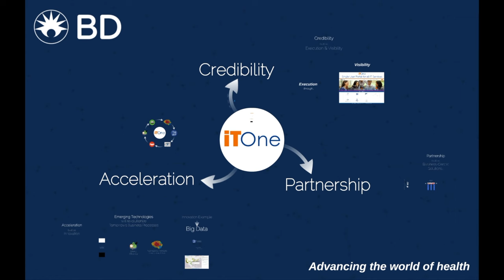Day Two Wrap | ServiceNow Knowledge16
01. Jeff Frick And Dave Velante Wrap Up Day Two On theCUBE  !. (00:30)
02. What Makes These Shows Unique. (00:50)
03. Todays Focus Was On Customer Service. (02:00)
04. This Show Is Bigger Than EMC World But Still Feels Small. (02:24)
05. Today Time Was Spent With CIO's and Security. (03:43)
06. Another Big Topic Was Risk Management. (05:44)
07. ServiceNow Has Nailed The Messaging. (06:41)
08. Express Has Not Been Heard. (08:21)
09. What Are The Numbers Of Processes That Have Been Moved Since Using ServiceNow. (09:07)
10. Setting Up A Frame Work For Security. (11:07)
11. What Are The Key Parts Of Scale And Growth Strategy. (12:18)
12. Tomorrow We'll Hear More About The Platform. (14:51)

Security and opportunity top of mind at ServiceNow Knowledge16

The ServiceNow Knowledge16 conference is winding down, and already certain themes are emerging. People want security; they want to see service management systems clean out their old and unwieldy processes. Automation is key at this conference, with presentation after presentation showing how ServiceNow can provide automatic solutions from the Cloud.

Dave Vellante (@dvellante) and Jeff Frick (@JeffFrick), cohosts of theCUBE, from the SiliconANGLE Media team, sat down together during the event to discuss their opinions of the event’s revelations.

Digital security

Vellante started the conversation by mentioning this new focus on security. Much of a CIO’s time, he said, is spent on security. The board is also more interested in security these days. There’s a recognition, he continued, that it’s not a matter of if, but when they’ll see a breach. Boards have become willing to invest more in response.

Risk management is the new issue, Frick said, referring to how companies are changing their views on security. “What do we need to secure, and how do we secure it?” he asked. The threats, he said, are constantly shifting. Dealing with those threats needs a very different approach compared to building a wall.

Nailing the message

The discussion shifted toward ServiceNow’s messaging. Vellante was very impressed, saying the company had nailed their messaging. When you talk about extending service management across an organization, he said, it resonates. That’s a sign the messaging is matching customer priorities. For ServiceNow, he said, there’s a huge opportunity.

Companies are interested in the velocity of business and how they can move faster, according to Frick. The ServiceNow event helped illustrate that almost all business processes are tied to IT. Speeding up IT with service management makes everything else run faster.

It’s in the ethos of the company to automate and consolidate everything they can, Frick said.